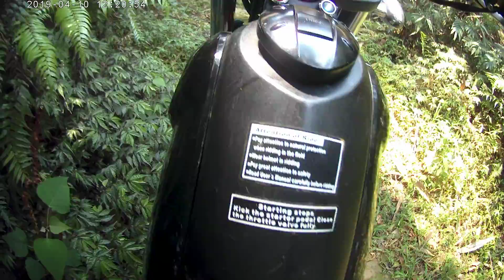20190410 121720A魔術師南港麗山步道